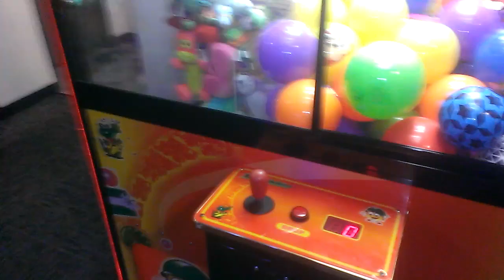Toy Soldier Claw Machine@ Gophers Grill and Iron Man Slips Out of The Claw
this evening i head over to my local gophers grill to face the toy soldier claw machine and here i am goin for my favorite guy from avengers iron man  i hope you enjoy